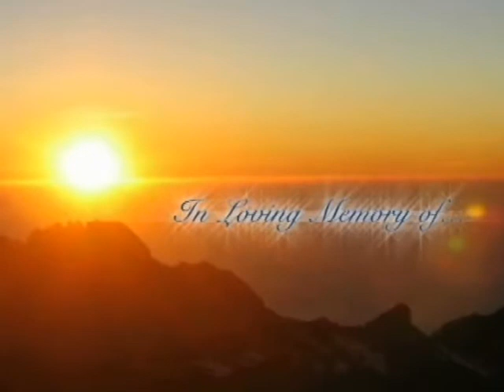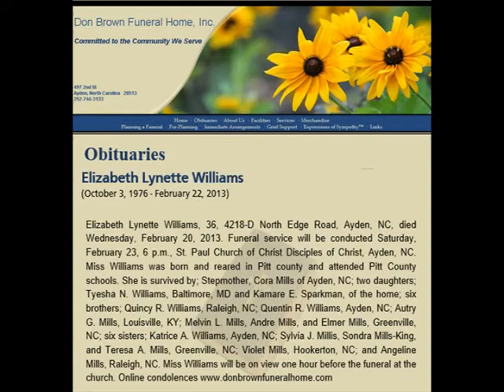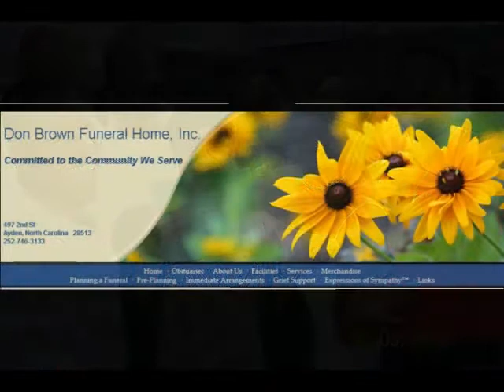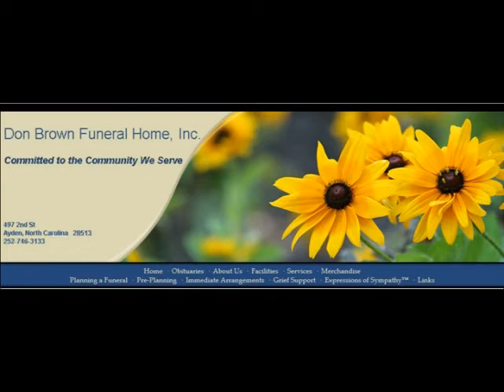TributePlayer: In Loving Memory of Elizabeth Lynette Williams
TributePlayer: "In Loving Memory of Elizabeth Lynette Williams - October 3, 1976 to February 20, 2013"